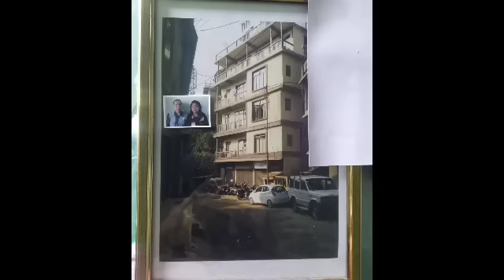In leh lo din nan Pathian malsawmna a dawn dan:Subedar H.Remmawia Part-Sixty Seven.